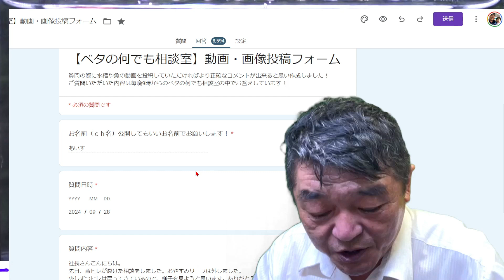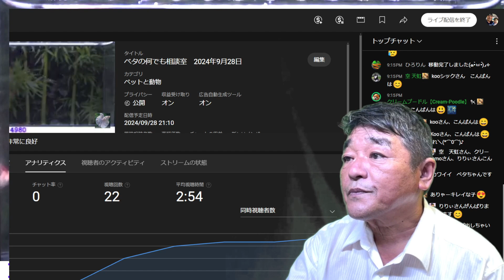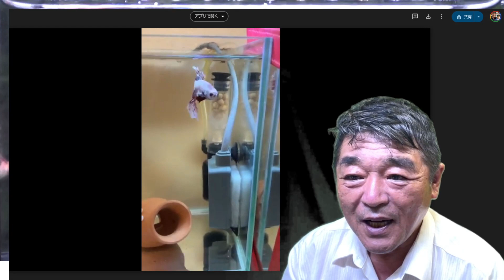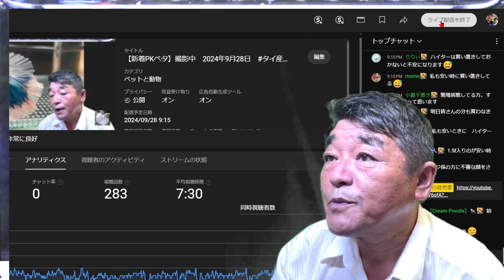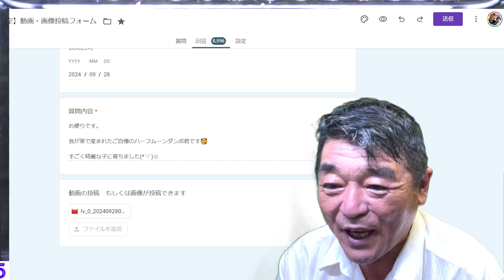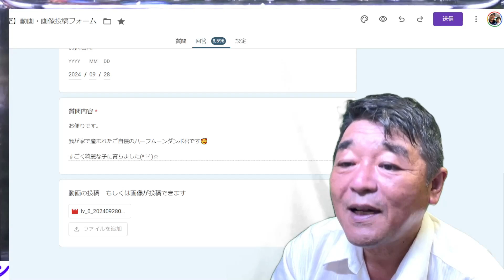2024年9月28日 ベタの何でも相談室